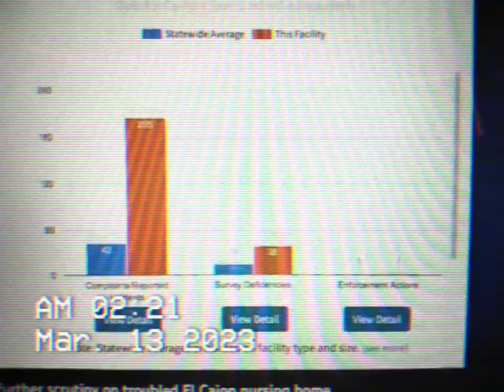PBS IN EL CAJON CA